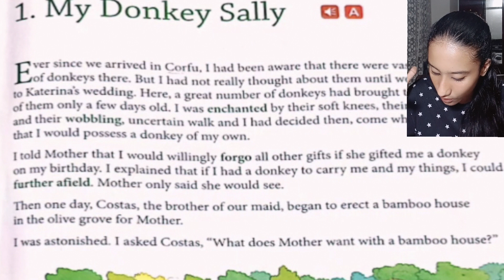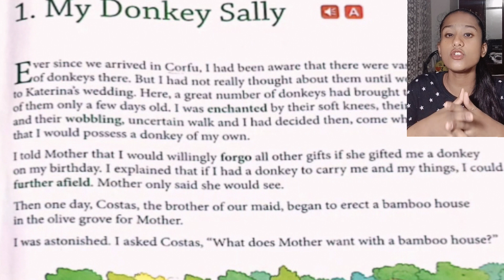My Donkey Sally II Class 7 II Full Expiations in English |I Part 1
My Donkey Sally is a chapter in Class 7 ISCE Board. Here I am giving you full expiations in English and its a long chapter that's why I will upload it in 3 Parts .